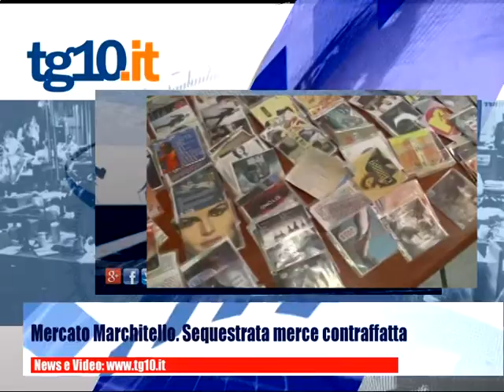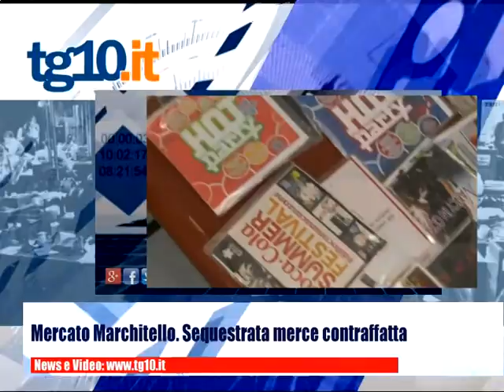Tg10.it del 26 11 2015